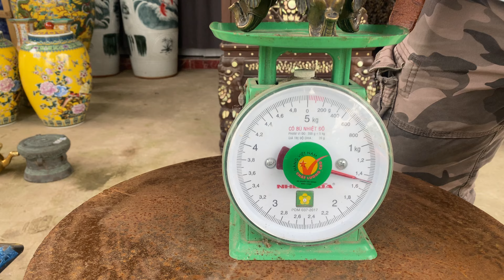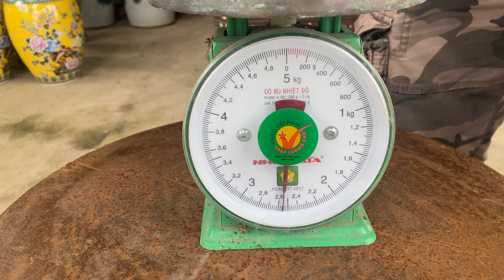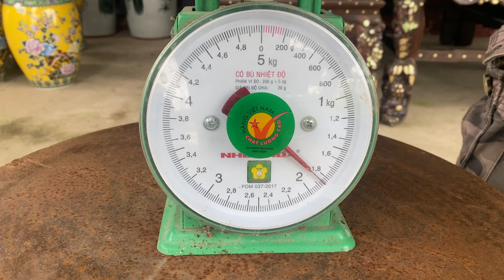Đồ xưa đủ loại Gỗ Gốm Đồng, giao lưu 28/10 #0901391427 Tấn Trường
Đồ xưa đủ loại Gỗ Gốm Đồng
GIỚI THIỆU NGÀY 28 THÁNG 10 NĂM 2022

LTK Bonsai - Kênh giới thiệu chia sẻ giao lưu cây kiểng và đồ xưa